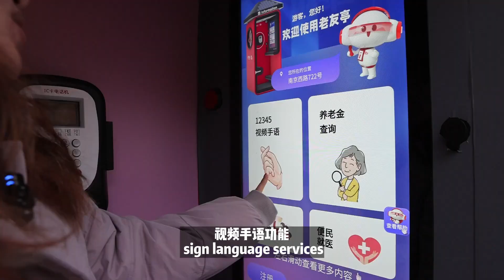Shanghai's public telephone booths bring user-friendly functions and 5G networks after upgrades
On some local streets, Shanghai's iconic red public telephone booths carry a certain nostalgia for people of a certain age, while bringing user-friendly functions and 5G networks after recent upgrades.

A new function called "AI photography" made its debut on Valentine's Day, which supports romantic selfies and AI-powered matchmaking services for singles. For example, AI can predict the appearance of your preferred other half.